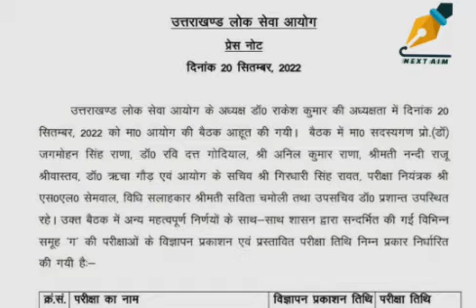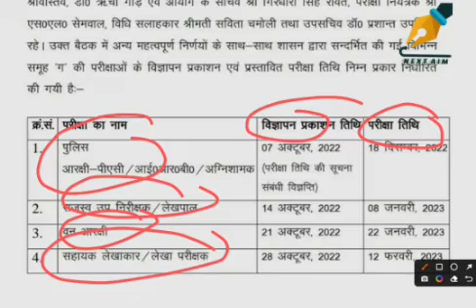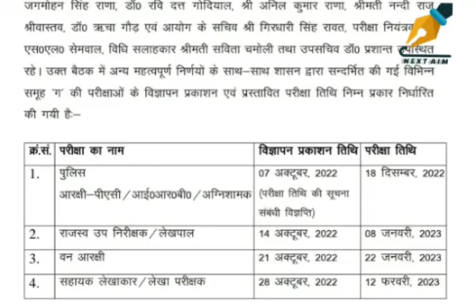Uttarakhand Police Patwari Lekhpal Forest Reserve Assistant Accountant Auditor Exam Date Released.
(उत्तराखंड पुलिस पटवारी लेखपाल वन आरक्षी सहायक लेखाकार लेखा परीक्षक परीक्षा डेट जारी 2022)

Uttarakhand Police Patwari Lekhpal Forest Reserve Assistant Accountant Auditor Exam DaPolice Patwarite Released.